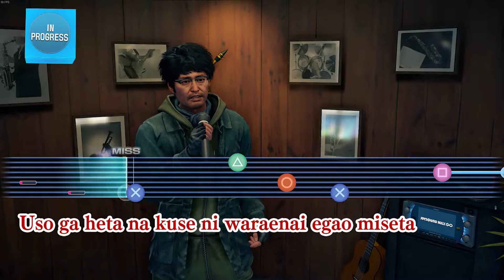Baka Mitai (with Ichiban Kasuga screaming)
I only press triangle △ so Kasuga is screaming but without the distracting percussion. The most immersive baka mitai on the internet, guaranteed.

yakuza 7 like a dragon karaoke